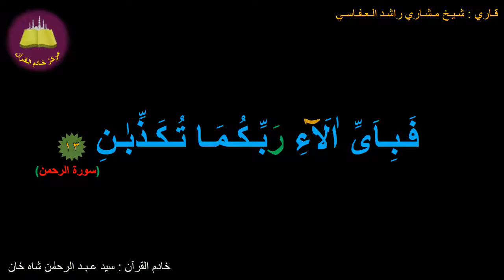Best option to Memorize 055-Surah Ar-Rahman (13 of 78) (10-times repetition)